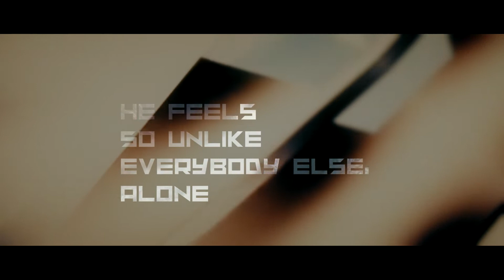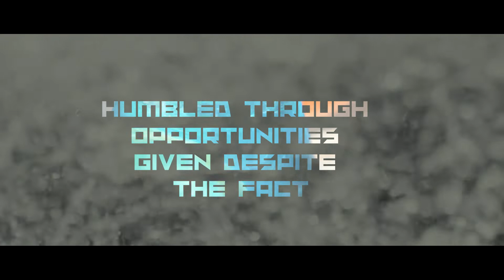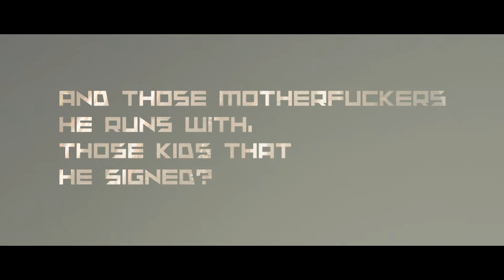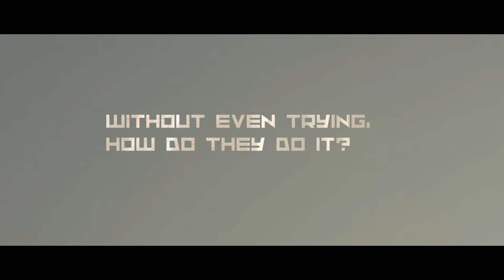【Lyrics】Remember The Name - Fort Minor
Google Play